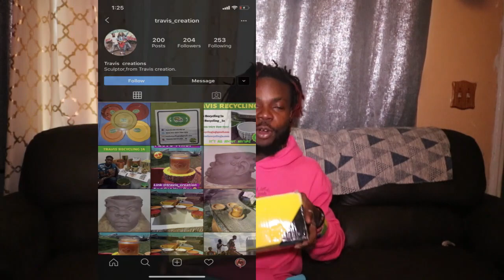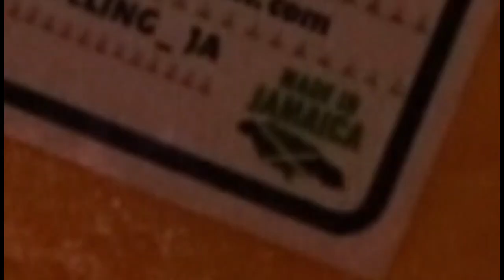I RECIEVED A MYSTERY PACKAGE!... BUT FROM WHO???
WHO SENT ME A MYSTERY PACKAGE!?

THIS AND ALL MY OTHER CONTENTS ARE NOT FOR KIDS UNDER THE AGE OF 13!

RATED: G : GENERAL AUDIENCE